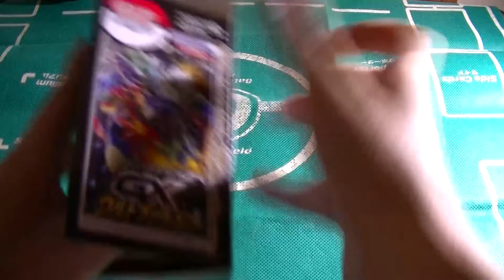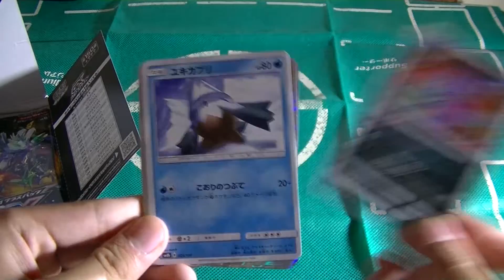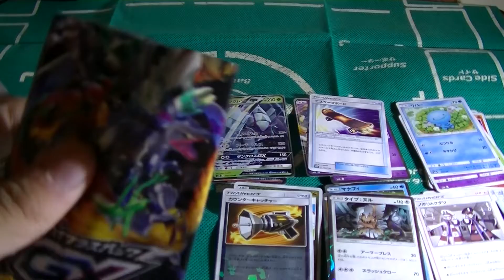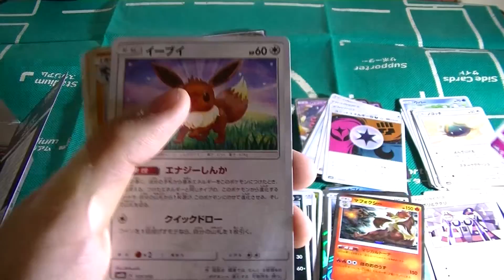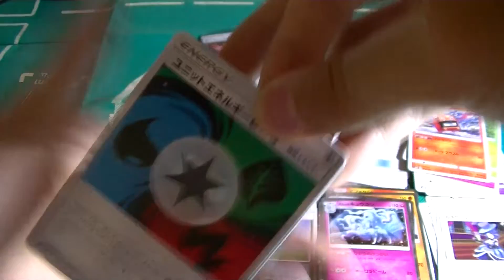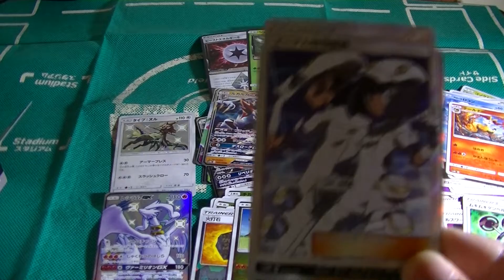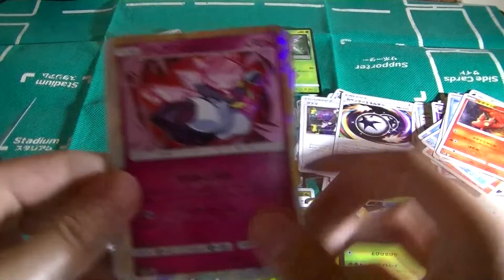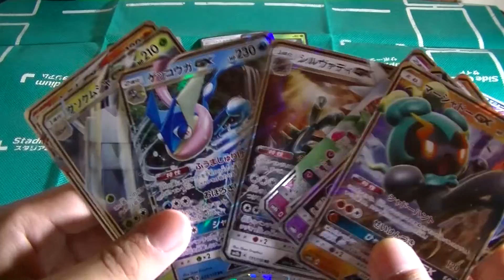SRも来たぞ！ウルトラシャイニー１BOX開封！！